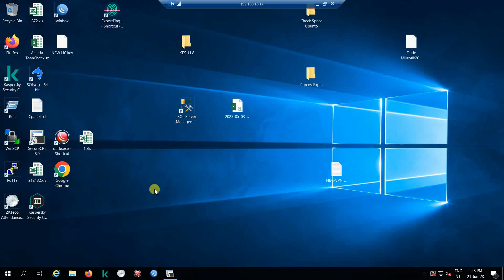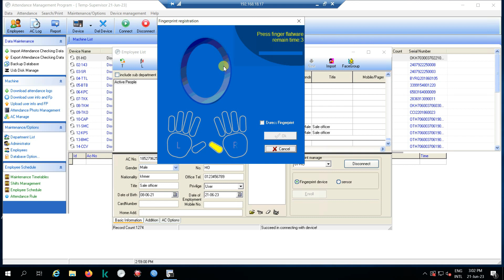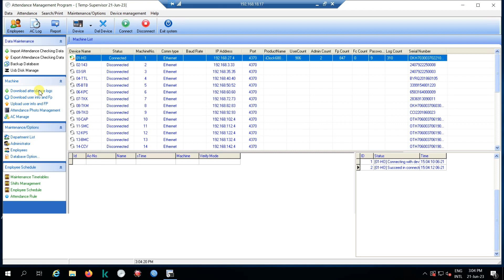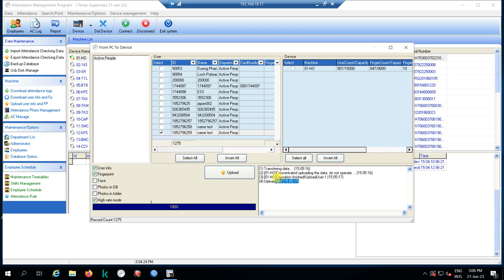register staff ID and finger print​ for new staff តំឡើង ID នឹង ស្កេនមេដៃ សំរាប់បុគ្គលិកថ្មី